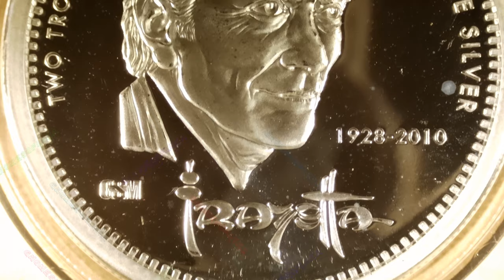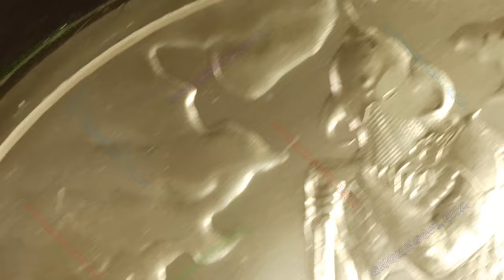Death Dealer V3 / Frazetta / Golden State Mint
Title: Death Dealer V3
Series: Frazetta
Mint: Golden State Mint
1oz Silver Prooflike Round + UV Printed Round

The fantastic art of Frank Frazetta has had a strong impactful influence on many industries from Movies, Album Covers and Video Games to corporate logos. His incredible ability to capture form and emotion, to dazzle and inspire fantasy within us makes him a perfect subject in this series to honor his contributions.

Frank Frazetta was an American fantasy and science fiction artist, noted for comic books, paperback book covers, paintings, posters, LP record album covers, and other media. He was also the subject of a 2003 documentary.

This piece shows on the reverse Frank Frazetta as an older man with the years of his life and his logo. Around the edge is the weight and quality of the piece. On the obverse is a depiction of one of his artworks "Death Dealer V3 Revised".